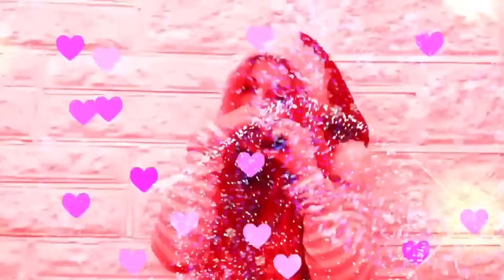Santa Tell Me🎅🏼😘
went to a fair today and got my face painted as a reindeer
musical.ly - itsissiex